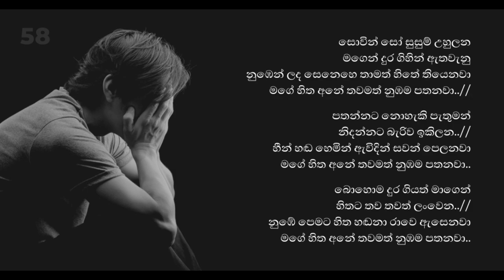සොවින් සෝ සුසුම් උහුලන.. ( Prageeth Chandana )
සොවින් සෝ සුසුම් උහුලන..
( Prageeth Chandana )

Prageeth chandana is a musician in sri lankan music industry. Among his beautiful song collection here i mentioned one called "Sovin So Susum". Listen and enjoy and share with your lovers.